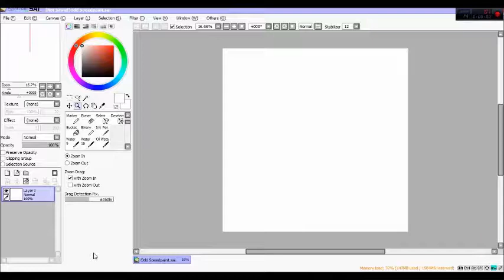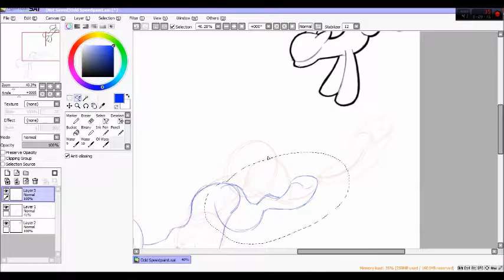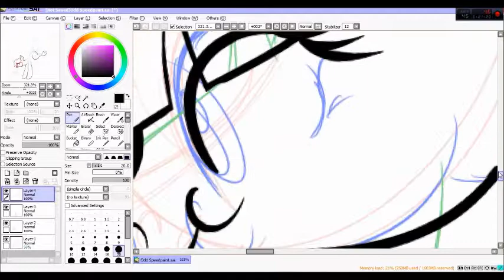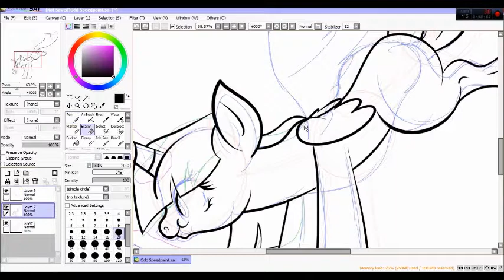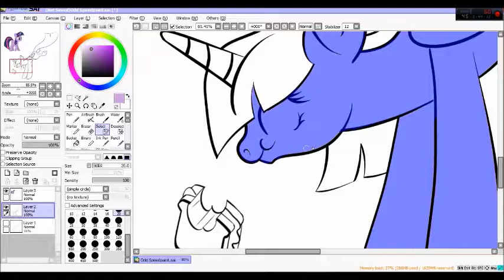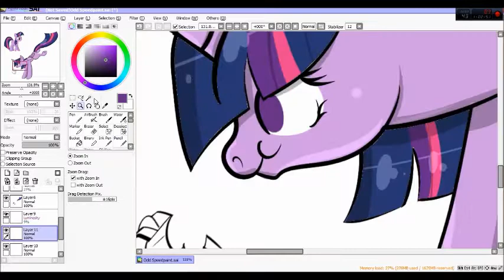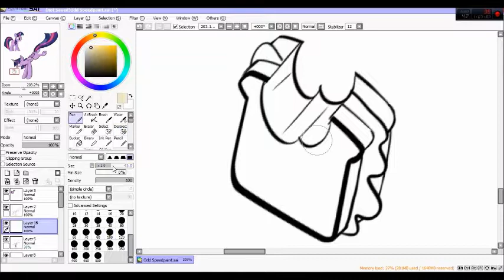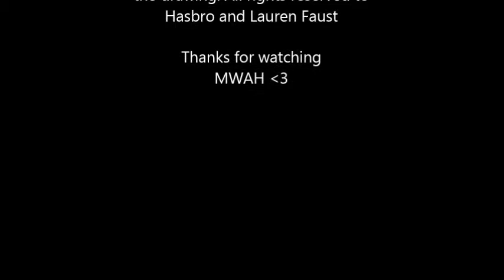Twilight Sparkle Speedpaint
This was a very odd speedpaint request. but it was a lot of fun. Credits at the end of the video.